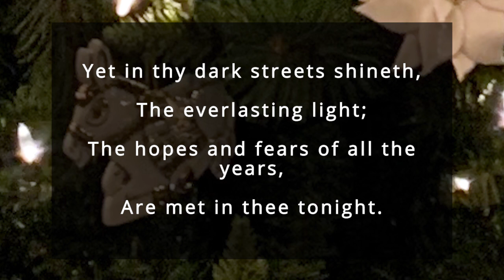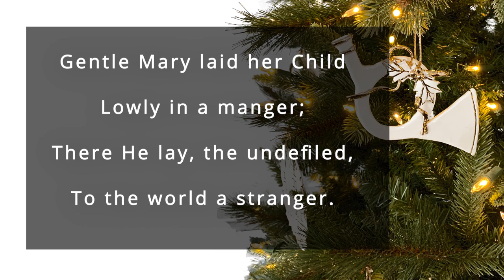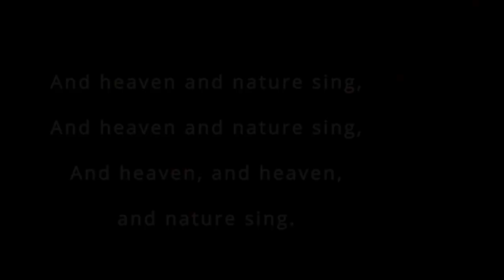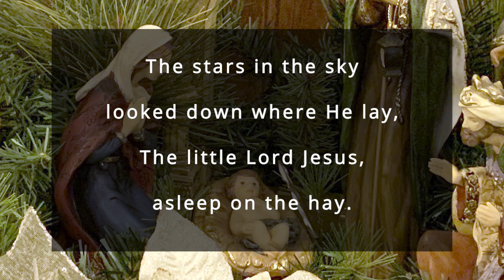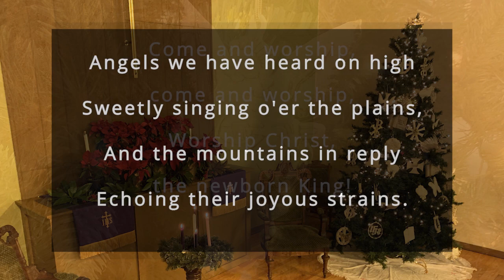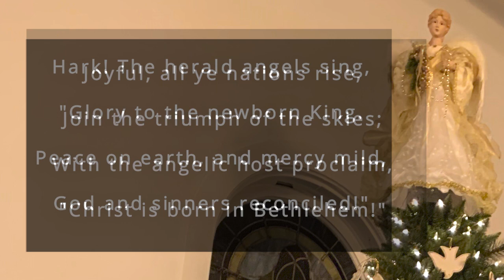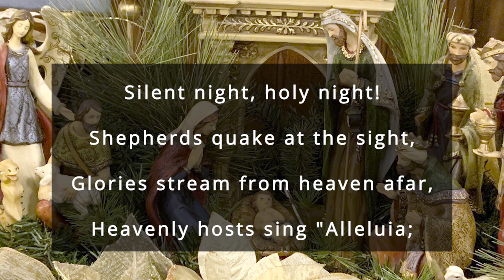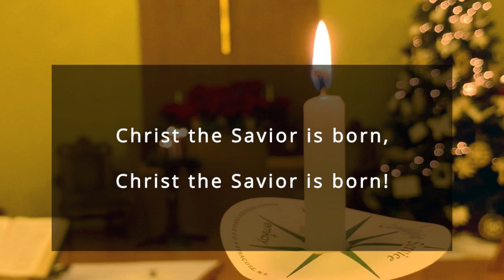The Christmas Story - Family Worship for Christmas Day - 12.25.22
Preacher: Rev. Beth Hoskins
Pianist: Joan Green
Organist: Cecilia England
Flutist: Stephanie MacLeod